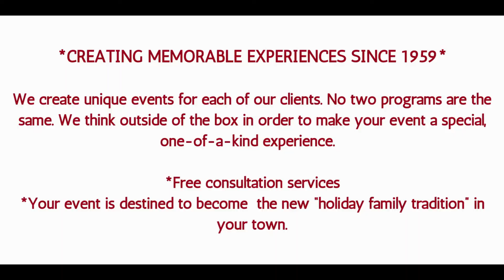Farm Holiday Light Show